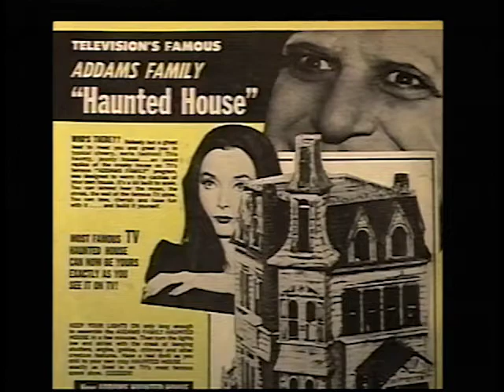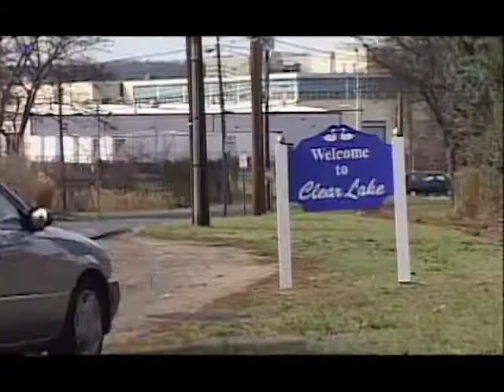FRONT ROW - UNIVERSAL HORRORS PT. 1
Classic episode with Tom Weaver. Mike Brunas, John Brunas, hosted by Rich Scrivani. Discussion of the McFarland book "Universal Horrors"